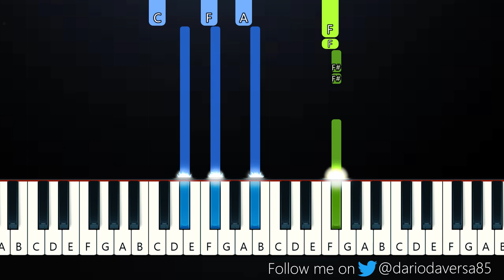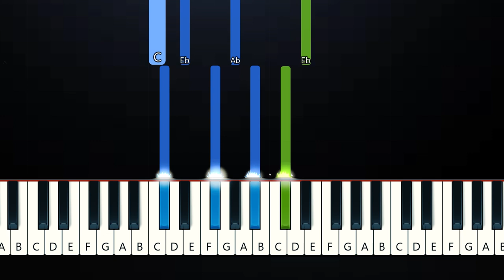Ramsey - Goodbye (Piano Tutorial)